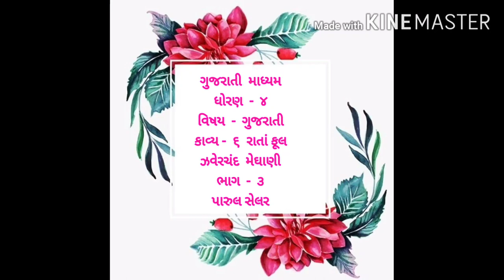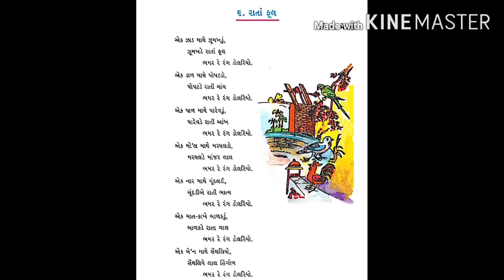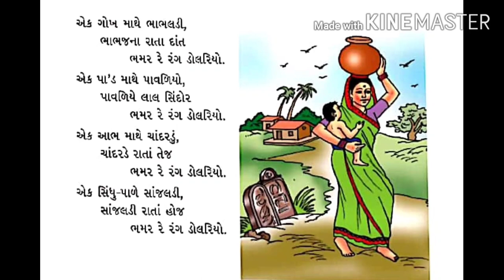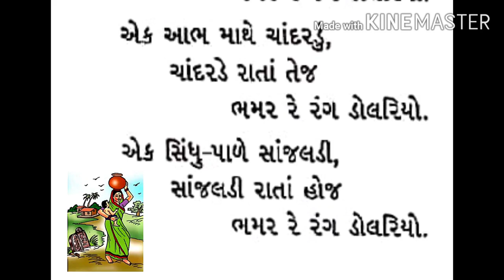Std 4 Gujrati Ch 6 Rata Phool Part 3